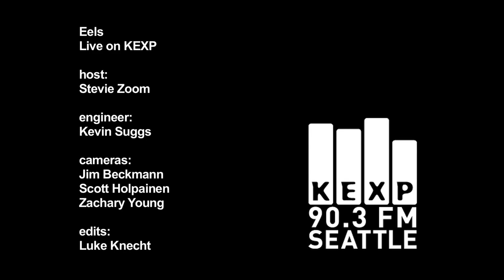Eels - What I Have to Offer (Live on KEXP)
Eels perform "What I Have to Offer" live in the KEXP studio. Recorded 10/9/10

host: Stevie Zoom
engineer: Kevin Suggs
cameras: Jim Beckmann, Scott Holpainen, Zachary Young
edits: Luke Knecht